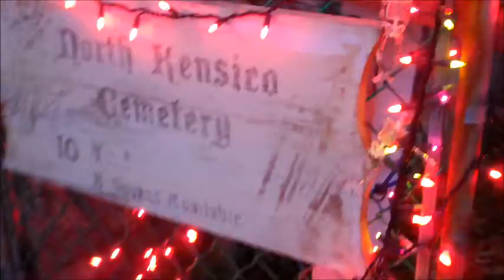2011 Halloween.wmv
Halloween at North Kensico Avenue